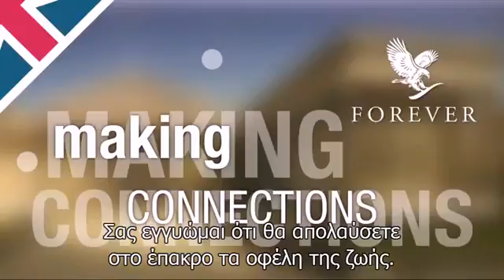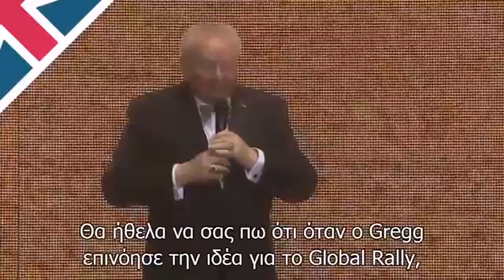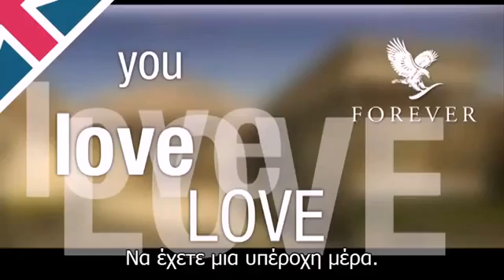Rex Maughan Γίνε ο ήρωας της δικής σου ιστορίας